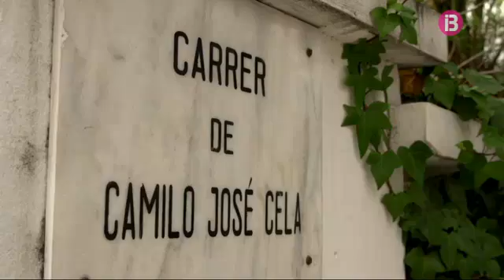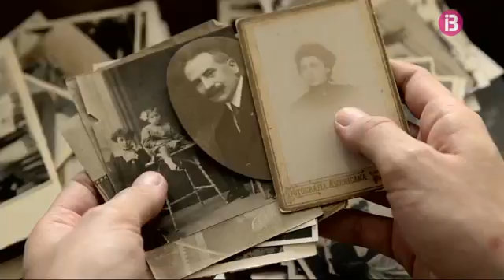El Camilo José Cela més íntim i personal, en un documental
Descobrir el Camilo José Cela més personal i més íntim. Aquesta és la proposta del documental "La dansa de Formentor", presentat avui a Palma. El llargmetratge s'endinsa en la vessant menys pública del Premi Nobel de Literatura de la mà de la seva néta, Camila Cela Marty.